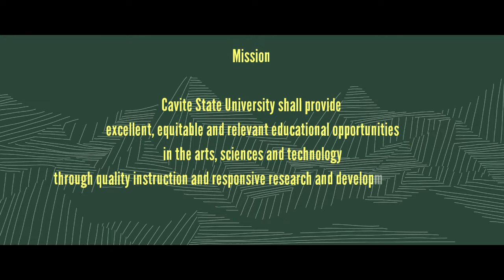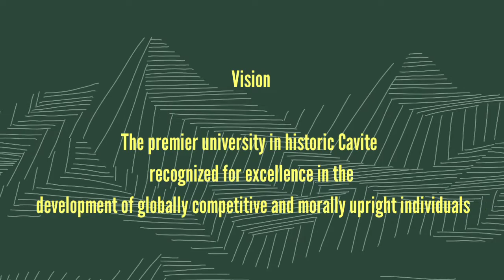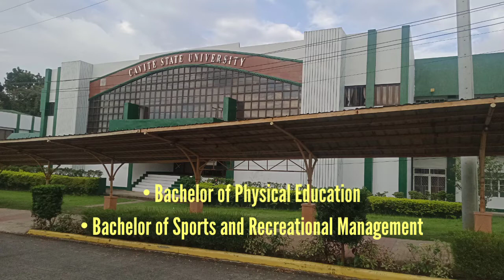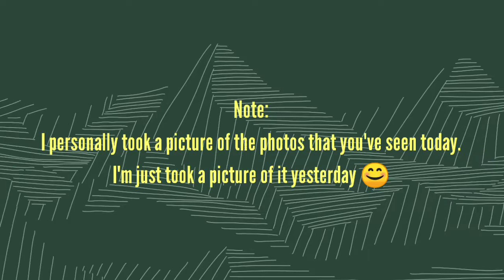CVSU 101 Project: Everything you need to know about Cavite State University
ELDRICK JOHN L. VARIAS
BSC 1-10

Note:
I took all of the phoos at the CvSU Main Campus yesterday.

By this website, I've gathered some information about the courses that school offers and its history.